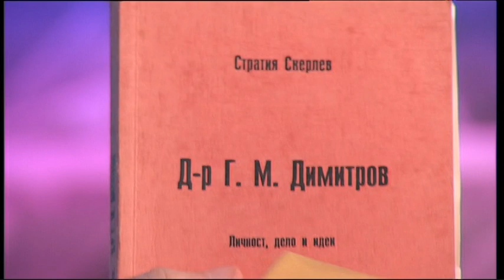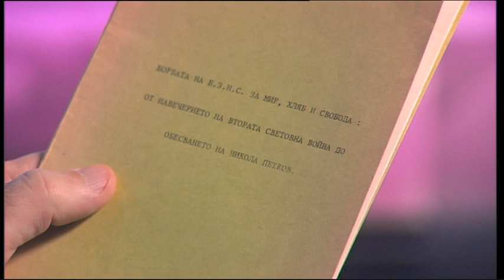Свободна зона с гост Николай Ненчев – 04.01.2019 (част 2)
Адекватен ли е българският глас в НАТО?
Гост: Николай Ненчев – бивш военен министър